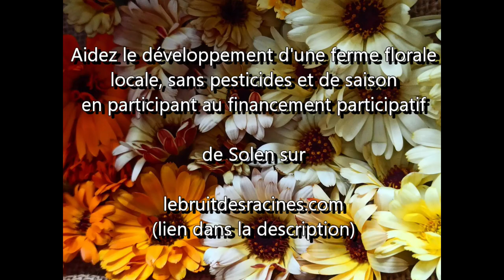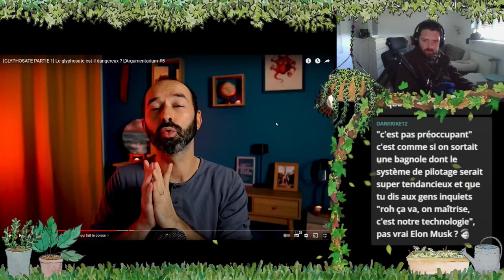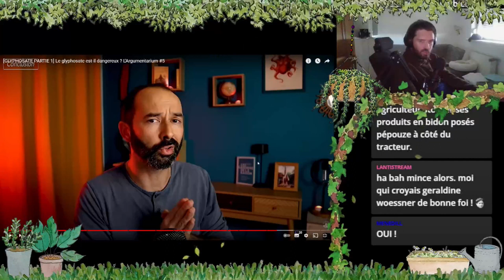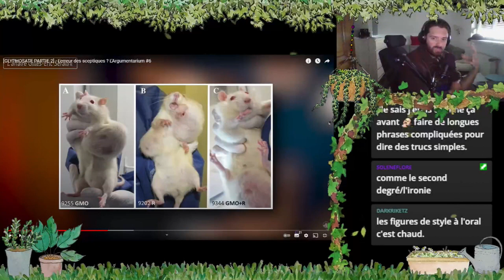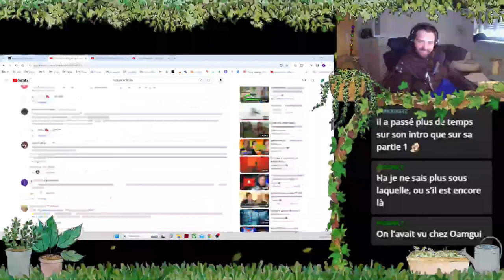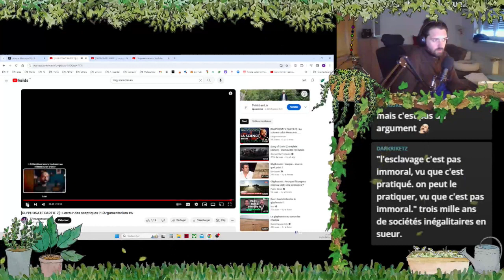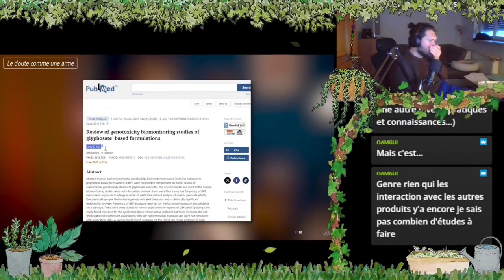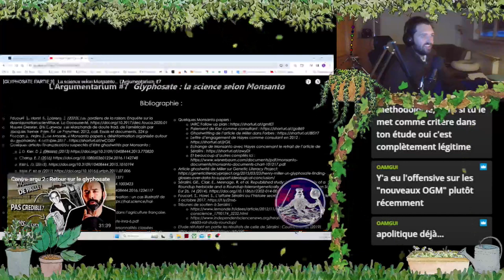LIVE - Trilogie du glyphosate de LArgumentarium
LIVE du 25 février 2024, on regarde les 3 vidéos de LArgumentarium sur le glyphosate. Il détail parfaitement pourquoi les principaux arguments pro glyphosate sont erronés, comment les "défenseurs de la science" désinforment sur le sujet et comment Monsanto propage du doute.

Tu peux me suivre sur les réseaux, je publie régulièrement du contenu plus travaillé.

Tous mes liens sont là

Et si tu aime mon travail tu peux me soutenir en faisant un don :

De plus ce format se veut être un échange avec le public, selon mon humeur et le contenu visionné je peux être plus ou moins patient.e et taquin.

Je t'invite à consulter mes (futures) vidéos écrites pour un contenu plus posé et sourcé.